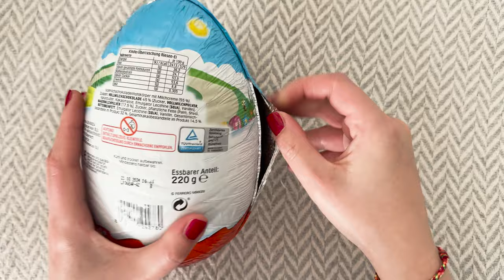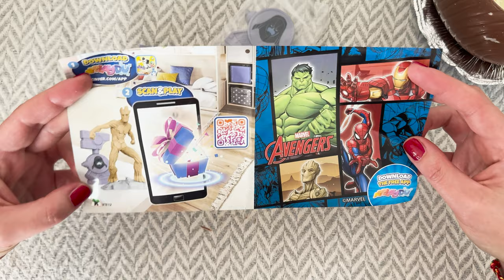Avengers Marvel Kinder Riesen Ei Blue l ASMR Unboxing l Action Figure Inside